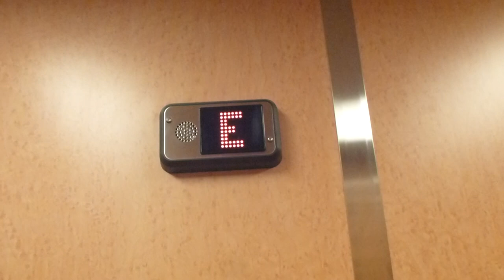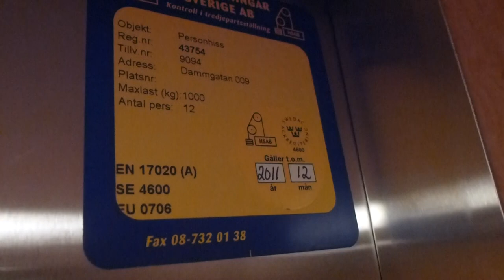Svenska TecnoLift Hydraulic elevator @ Dammgatan 9, Sala